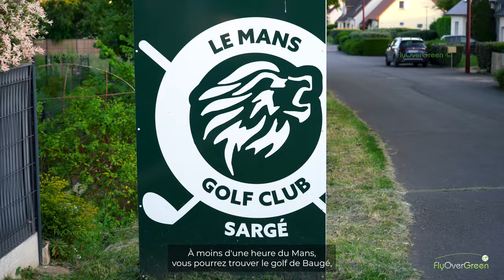Le Mans Golf Club Sargé - drone aerial video - overview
Avec son par 72 de 18 trous sur 6 012 mètres, il est un lieu de prédilection pour les golfeurs de tous niveaux.

 Le parcours a été dessiné par l’architecte français Antoine d’Ormesson, qui est connu pour son talent à créer des parcours exigeants tout en respectant la beauté naturelle de l’environnement.

Les premiers trous sont assez doux, avec des fairways assez larges qui vous permettront de vous mettre en jambe et de vous familiariser avec le parcours. Mais dès que vous atteignez les trous suivants, la difficulté commence à augmenter. Les fairways se rétrécissent et les obstacles naturels deviennent plus nombreux, vous obligeant à être précis dans vos coups.